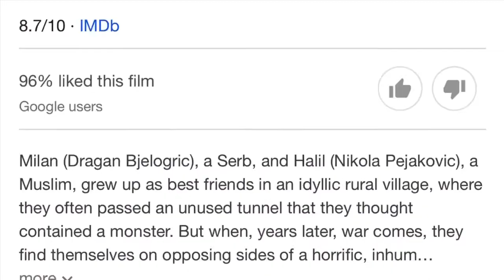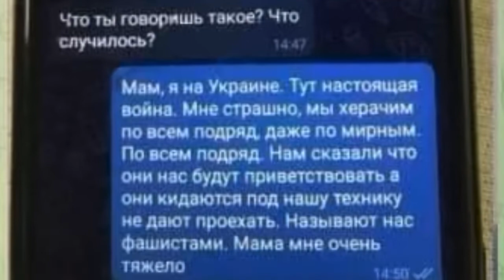Ukrainian Fakes debunked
Dissecting Western and Ukrainian FakeNews on the situation in Ukraine.

Part 1. The simple ones

These low-grade efforts to imprint a line of thought on mass audiences is designed to trigger emotions, hoping one would not pose any questions.

✅ Always fact-check and Think4Yourself